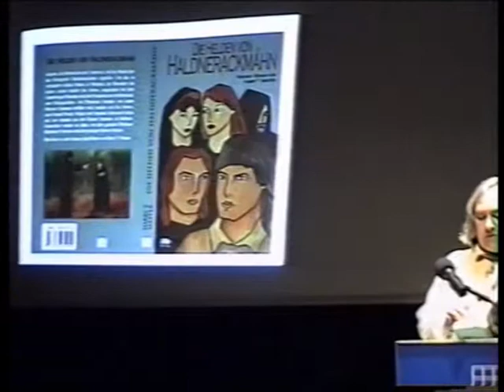Gedanken und Geschichten zu Moderner Spiritualität, Preisverleihung 2007 Teil 2/10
Die DVD zum Thema "Moderne Spiritualität", die Harry T. Master nach der Preisverleihung des Jugend-Schreibwettbewerbs 2007 mit dem Thema "Helden und Heilige" zusammengestellt hat, enthält noch ein Interview mit George Lucas zum Thema moderne Spiritualität in Star Wars Filmen, welches hier aus Urheberrechtsgründen herausgeschnitten wurde.